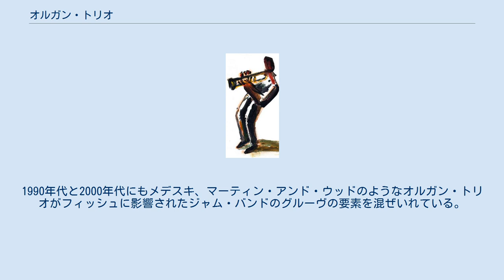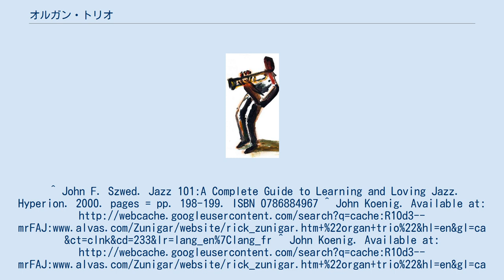オルガン・トリオ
ジャズにおいてのオルガン・トリオは、主にハモンドオルガンプレイヤー・ドラマー・ジャズギタリストまたはサクソフォーンプレイヤーからなる3人組ジャズミュージシャンによるグループである。
時にオルガン・ギター・ドラムからなるトリオにサックスが加わってカルテットを形成することもある。
オルガン・トリオは1950年代と1960年代においてクラブやバーに置かれたジャズアンサンブルの一般的な様式であり、ブルースを基にしR&Bの要素を取り入れたジャズスタイルで演奏していた。
オルガントリオの形式は長い即興演奏のソロと音楽上の「雰囲気」の違いの探検によって特徴付けられる。
 オルガン・トリオにおいて、ハモンドオルガンプレイヤーはベースライン (オルガンのベースペダル鍵盤または低音の手鍵盤で) ・和音 (「伴奏」) ・旋律やソロなどさまざま役目を果たす。
ギターのいるオルガン・トリオでは、ギタリストは通例オルガンが弾いていないパートを「フィルイン」する。
たとえばオルガンがソロとベースラインを弾いていたらギタリストは和音を弾くかもしれない。
 1950年代と1960年代のオルガントリオはソウル・ジャズやブルースを包含するグルーヴ感のこめられたスタイル・ゴスペル・リズム・アンド・ブルースをよく演奏していた。
1970年代にはトニー・ウィリアムスのバンド「Lifetime」のようなオルガントリオがジャズ・ロック・フュージョンを演奏した。
1990年代と2000年代にもメデスキ、マーティン・アンド・ウッドのようなオルガン・トリオがフィッシュに影響されたジャム・バンドのグルーヴの要素を混ぜいれている。
^ John F. Szwed. Jazz 101:A Complete Guide to Learning and Loving Jazz. Hyperion. 2000. pages = pp. 198-199. ISBN 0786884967 ^ John Koenig. ^ John Koenig.